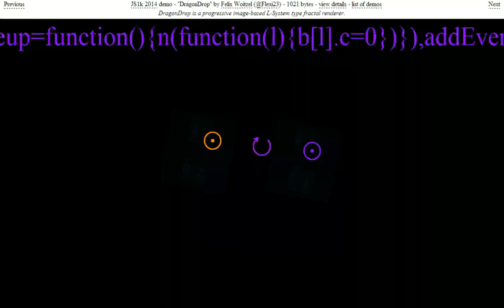"DragonDrop" by Felix Woitzel - 1K Java Script Demo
this 1K Demo won the JS1K 2014 Competition